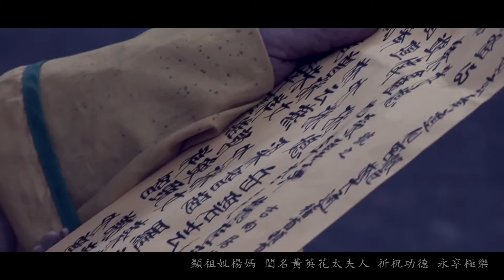顯祖妣楊媽 閨名黃英花太夫人 祈祝功德 永享極樂 慈明生命禮儀【杜藝塑影】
顯祖妣楊媽 閨名黃英花太夫人 祈祝功德 永享極樂

攝影 / 杜大根 剪輯 / 草莓